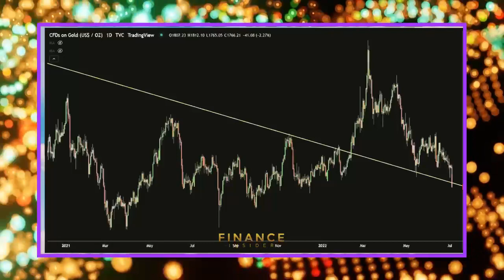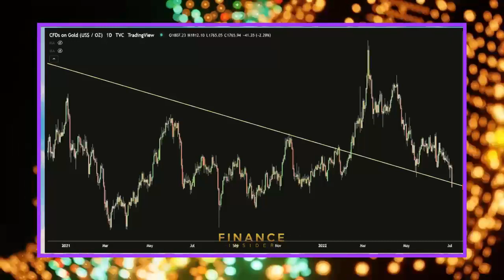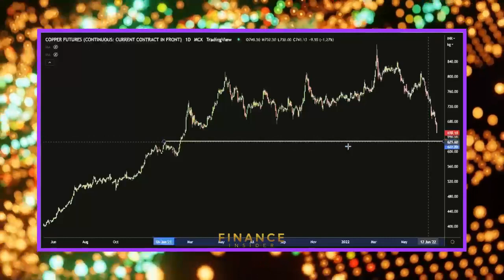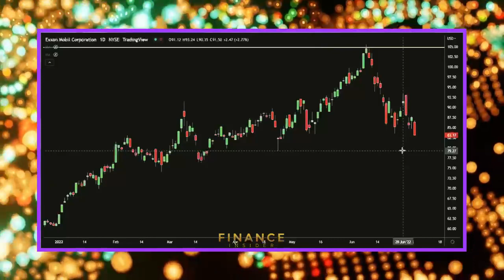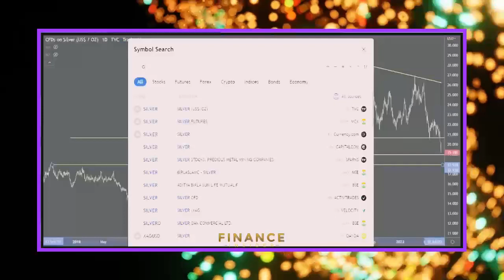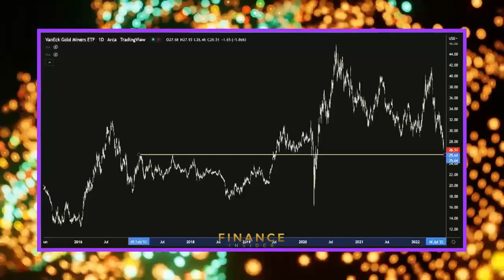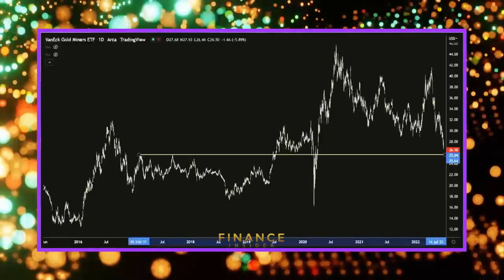"My New Strategy For Bitcoin" - Gareth Soloway Bitcoin Prediction 2022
🔈 SPEAKER :  Gareth Soloway

*CREDIT*
MiningStockEducation.com

Hello, Everyone Wellcome To *Finance Insider* We create and share videos about investments and how best you can put your money to use, in order to bring in more money. We love cryptocurrencies and the stock market and so, we share a lot of crypto and stock market videos,, including bitcoin, ethereum, Cardano ADA, and other altcoins.

We do a lot of research to bring you valuable and useful information, as well as sharing videos from many experts, including Michael Saylor, Raoul Pal, Kevin O’Leary, Plan B,  Willy Woo, Charles Hoskinson, Max Keiser, Cathie Wood, Lyn Alden, Bitboy Crypto, Coin Bureau and many others.